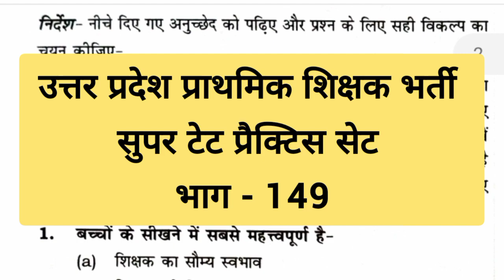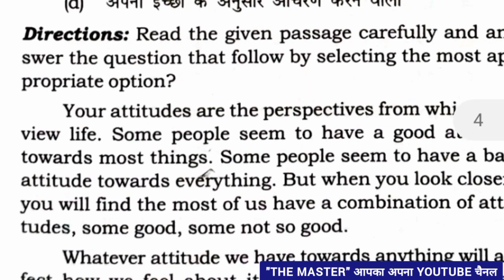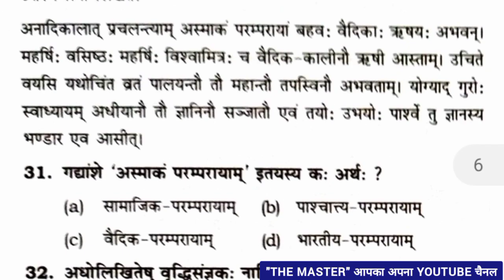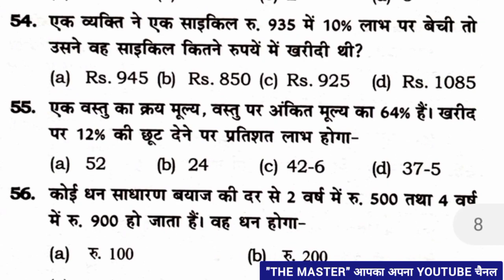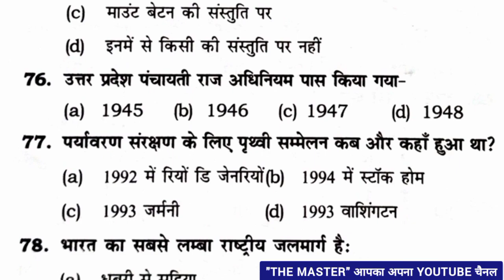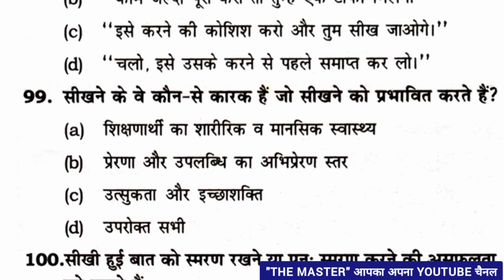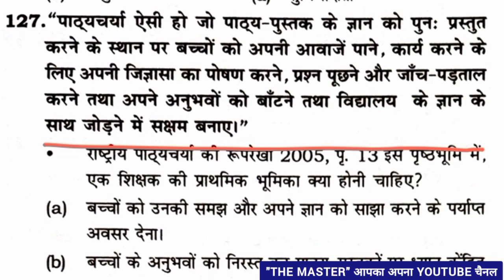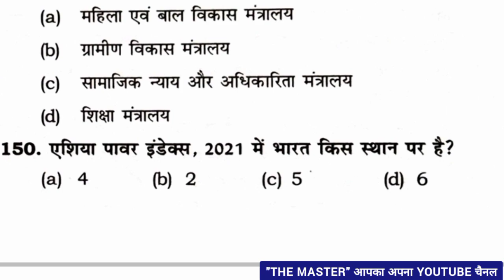SuperTET Live Test- 149 || सुपर टेट प्रैक्टिस सेट/ Supertet latest news today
इस वीडियो लेक्चर में उत्तर प्रदेश की आगामी शिक्षक भर्ती परीक्षा, उत्तर प्रदेश सुपरटेट के टोटल 150 प्रश्नों को सॉल्व कराया गया है। अगर आप सरकारी अध्यापक बनने का सपना देख रहे हैं, तो आपको अधिक से अधिक प्रैक्टिस सेट सॉल्व करना चाहिए।

your queries / YouTube Search / Google Search :-
SuperTET Live Test- 149,
उत्तर प्रदेश प्राथमिक शिक्षक भर्ती सुपर टेट प्रैक्टिस सेट,
SuperTET Practice Set by The Master,
अध्यापक भर्ती परीक्षा मॉक टेस्ट,
अध्यापक भर्ती परीक्षा मॉडल पेपर,
उत्तर प्रदेश प्राथमिक शिक्षक भर्ती परीक्षा प्रैक्टिस सेट,
उत्तर प्रदेश प्राथमिक शिक्षक भर्ती परीक्षा मॉक टेस्ट,
उत्तर प्रदेश प्राथमिक शिक्षक भर्ती परीक्षा मॉडल पेपर,
सुपर टेट सहायक अध्यापक प्राथमिक स्तर प्रैक्टिस सेट पेपर,
यूपी सुपर टेट प्रैक्टिस सेट पीडीएफ,
सुपरटेट प्रैक्टिस टेट प्राइमरी लेवल,
SuperTET practice book,
उत्तर प्रदेश सुपर टेट सहायक अध्यापक भर्ती परीक्षा प्रैक्टिस सेट,
सुपर टेट सहायक अध्यापक भर्ती परीक्षा प्रैक्टिस पेपर,

super tet,
super tet online classes 2023,
up shikshak bharti class,

supertet solved paper,
supertet Question paper,
supertet solved paper 2019,
supertet model paper 2023,
supertet previous year solved paper,
super tet 2023 ki pariksha kab hogi,